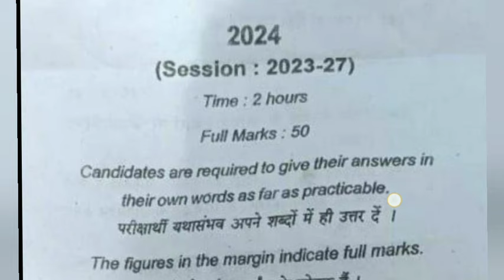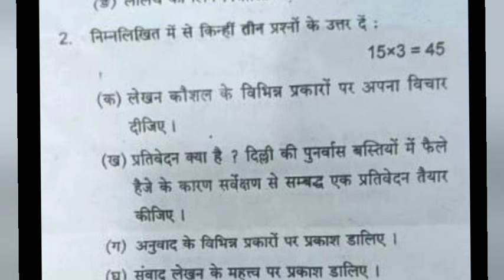AEC Hindi Set 4 Question Paper l semester 1 mil hindi answer key 1St sitting l AEC paper vbu 2023 27